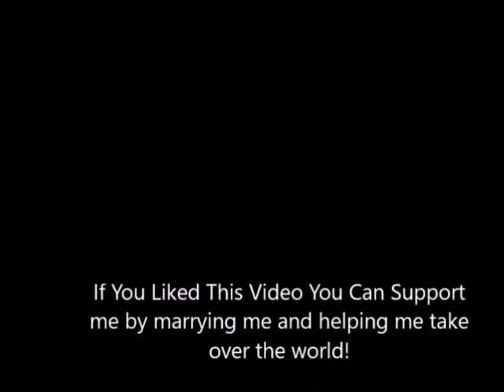How To Englighten Others AKA Four Steps To Communicating Better AKA Hey Gurl! Lemme getcha numba!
Thurstening Intensifies